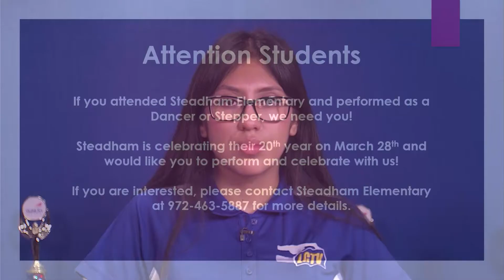LCHS: Patriot Report 03-06-19